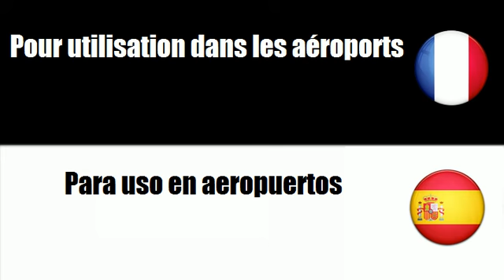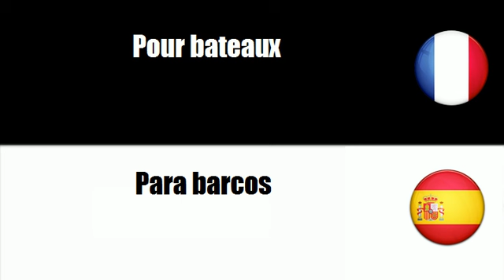FRANCAIS ESPAGNOL Pour aéronefs